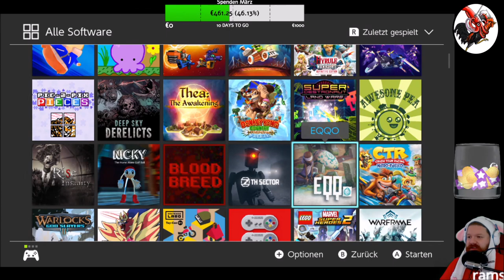Pictoquest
Aus dem letzten 24 Std.-Stream

Vielen Dank!